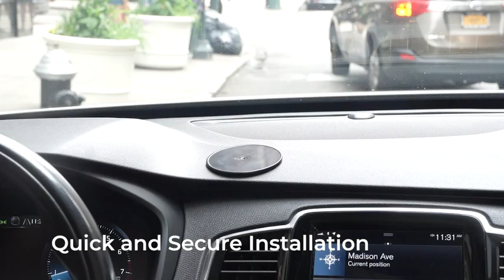iOttie Easy One Touch 6 Universal Car Mount Dashboard.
"Welcome to [Gadget Galaxy], your ultimate destination for cutting-edge technology exploration and discovery! 🌌🔌 Immerse yourself in the captivating world of innovation as we delve deep into the realms of the latest gadgets, mind-blowing advancements, and futuristic concepts that are shaping our digital landscape. From in-depth reviews that decode the intricacies of new releases to captivating breakdowns of emerging trends, our channel is your front-row seat to the future. Whether you're a tech enthusiast, a curious mind, or simply someone who loves staying ahead of the curve, [Channel Name] promises to be your beacon of light guiding you through the ever-evolving technological wonderland. Join us as we unravel the mysteries, simplify the complexities, and ignite the sparks of curiosity that technology brings to our lives. Don't just watch the future unfold – be a part of it with [Gadget Galaxy!"

Tech Reviews
Gadgets
Tutorials
How-to Guides
Tech News
Innovation
Electronics
DIY Tech
Software Development
Programming
Cybersecurity
Artificial Intelligence
Machine Learning
Augmented Reality
Virtual Reality
Internet of Things (IoT)
Mobile Apps
Gaming Tech
PC Building
Tech Tips
Future Tech
Wearable Tech
Robotics
Science and Technology
Tech Talks
Geek Culture
Coding
Web Development
Digital Trends
Tech Explainers
Tech talks
Tech Explained
tech news
tech
new technology

technology definition
science and technology
latest technology
technews
latest technology news
cool tech
technological advances
technology review
newtech
modern technology
definition of technology
define technology
technology articles
gadget news
technology meaning
science technology
computer news
news technology
tech websites
cnn tech
technology updates